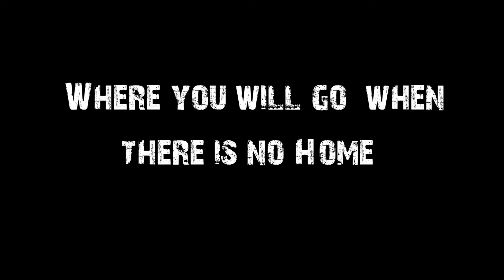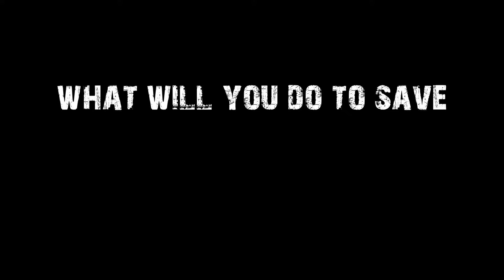Fatherhood - War Survival - Official Gameplay Trailer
You are a civilian who seeks to escape a massacre. Find and manage limited resources, use stealth to overcome dangers and survive to save your blind daughter. Fatherhood is an upcoming war survival game.